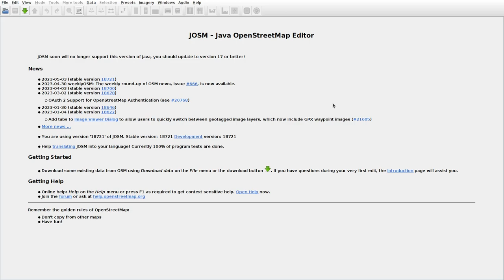JOSMrec1505 2023 05 06